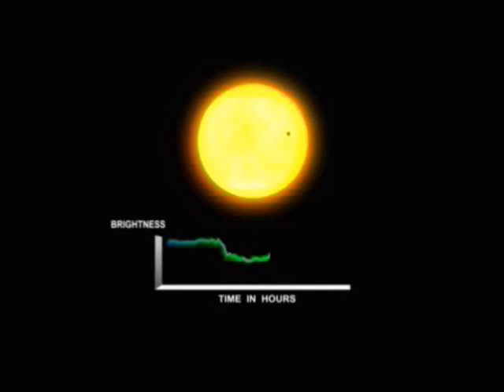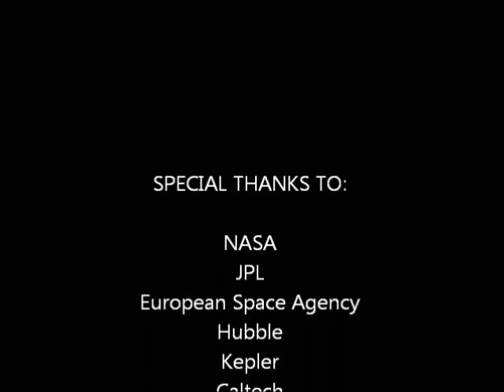Voyage into the Unknown - Visiting Exoplanets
My first Astronomy video - please excuse the terrible volume control towards the end - that's what you get for using free software!

Seriously though, please be honest as I want to make more of these and would like to improve as much as possible.